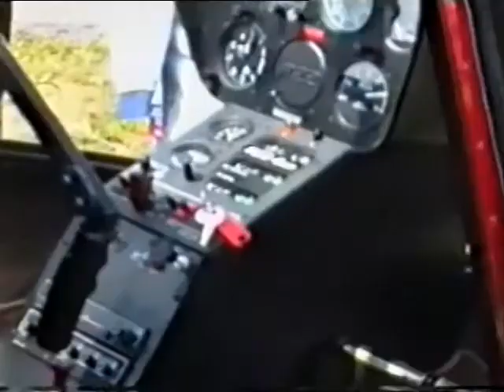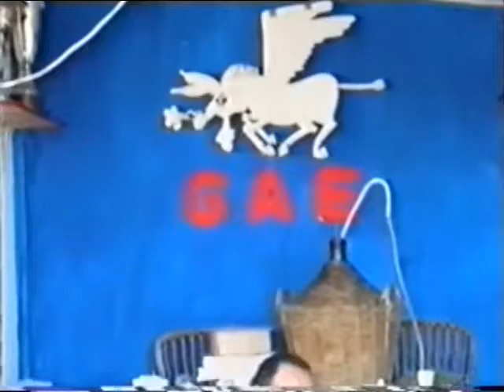1° Edizione FESTA DELL'ELICOTTERO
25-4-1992 Campo di volo del GAE di Empoli, la 1° edizione della Festa dell'Elicottero ideata da Livi Luigi in collaborazione con i soci del Gruppo Aeromodellistico: Ospiti Jet Ranger Carabinieri, Hughes 500 di Guidi e Robinson di Di Laurenzio